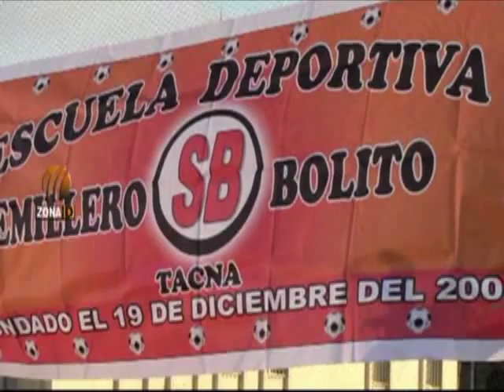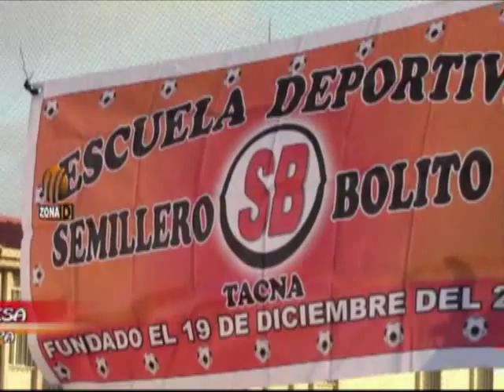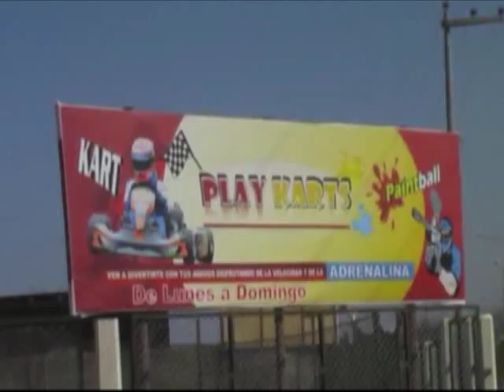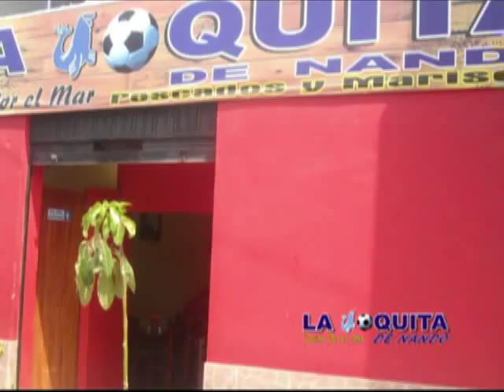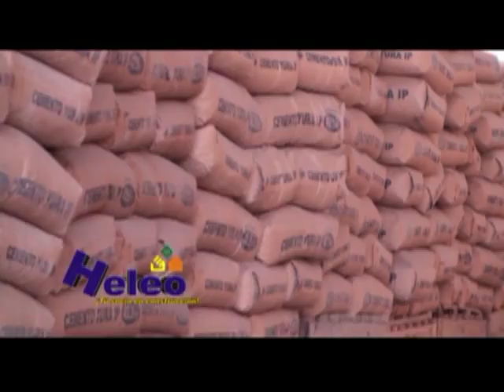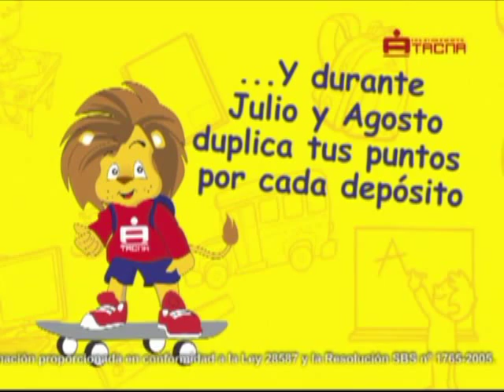ZONA D 13 08 12 PARTE 2 SEMILLERO BOLITO, Y DOBLETE DE FUTBOL EN LA COPA PERU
Reconocimiento a los integrantes de semillero Bolito por su destacada participación en la "COPA MISTI" 2012, doblete ne el estadio jorge Basadre: Crediccop vs Mirave, (triunfo para los financieros) y Miller vs Águilas melgar (solo un empate)